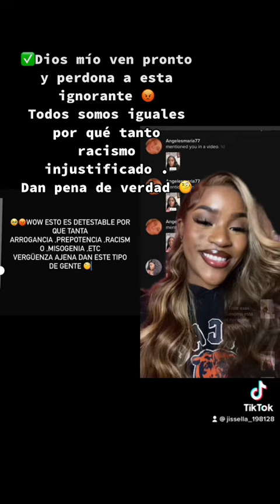✅Española racista 😡y misogena